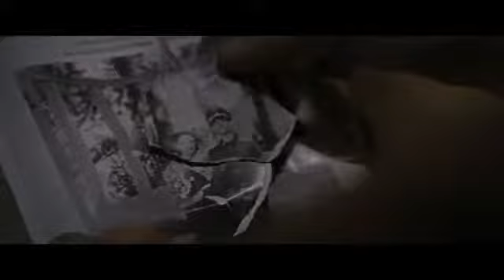Les Vivants (2012)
Les Vivants - Sortie le 19 mars 2014

Un film de Barbara Albert
Avec Anna Fischer, Emily Cox, Winfried Glatzeder

Sita a 25 ans. Autrichienne d'origine roumaine, elle vit à Berlin où elle étudie et travaille pour une chaîne de télévision pour laquelle elle réalise les castings d'une émission de télé réalité.

De passage en Autriche pour fêter les 95 ans de son grand-père, elle découvre une photo de lui en uniforme SS. Ressentant un irrépressible besoin de connaître ce secret qu'on lui a toujours caché, elle commence un voyage sur les traces du passé familial où se joue aussi son identité.